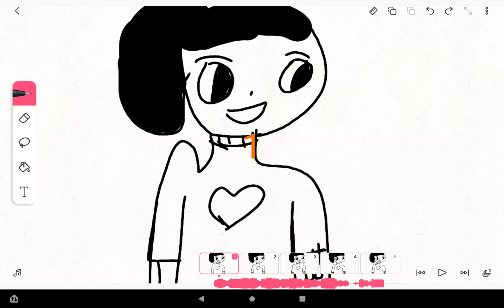Person Screaming Nancy And Nancy is dancing and can't hear her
My name is recording this I forgot to put on the hearing so I'm so very sorry that you can't hear the person screaming